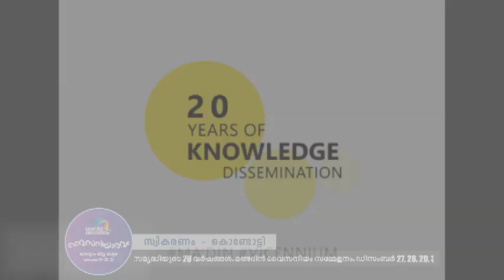വൈസനിയാരവം മലപ്പുറം ജില്ലാ യാത്ര - കൊണ്ടോട്ടി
വൈസനിയാരവം മലപ്പുറം ജില്ലാ യാത്ര - കൊണ്ടോട്ടി , ഡിസംബർ 21 വെള്ളി